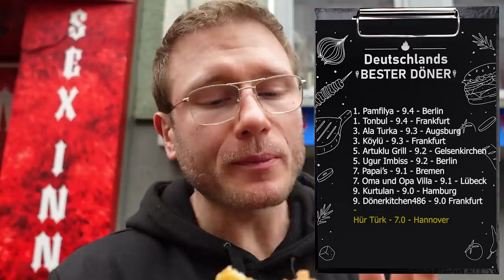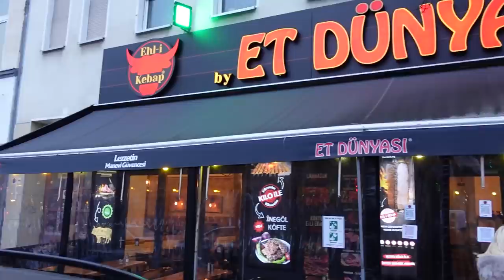Absolute DÖNERNEUHEIT, DÖNER im ROTLICHT BEZIRK + UNDERCOVER DÖNERTEST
Auf der Suche nach dem Besten Döner Deutschlands hat es mich dieses Mal nach Hamburg, Berlin und Hannover verschlagen!

ET Dünyasi:
Adresse: Gerichtstraße 46, 13347 Berlin

Hürtürk
Adresse: Am Marstall 8, 30159 Hannover

Kebaba:
Adresse: Susannenstraße 10, 20357 Hamburg